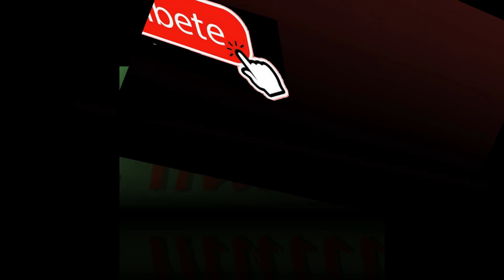El romance oculto de la infanta Elena con Cayetano Martínez de Irujo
Lo cuenta Cayetano en su libro ''De Cayetana a Cayetano''.

18/03/2023